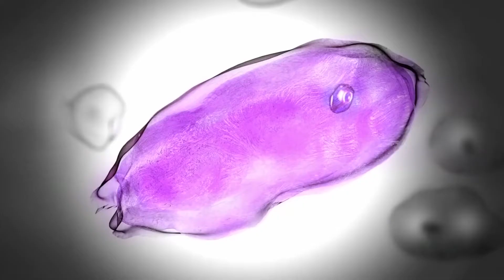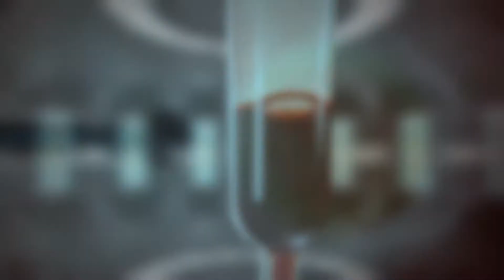Alien DNA Found On Earth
Scientists in Paris, France have discovered a microbe that is unlike any other organism but shares the same DNA as life on earth.

Copyright @ HistoryTV18